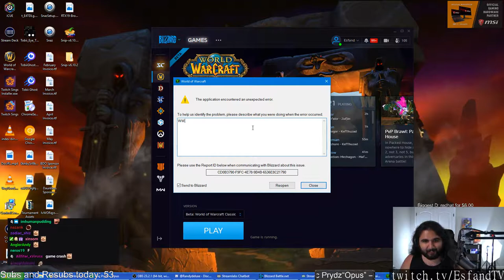WoW streams highlights [14-07-2019] - feat. EsfandTV, Lorgokz, limit_maximum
Featuring:
LoreCraft Sundays! 8.2 Που πάει το story? Operation Mechagon?
Big Beguiling Keys! (ele and outlaw!)
After playing shaman today I feel like it can make a comeback. Limited comps though.